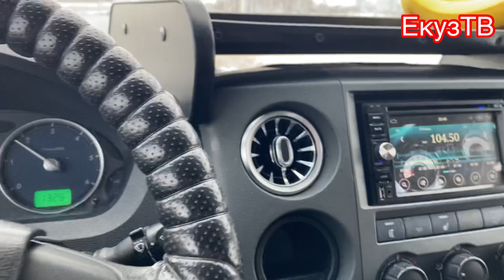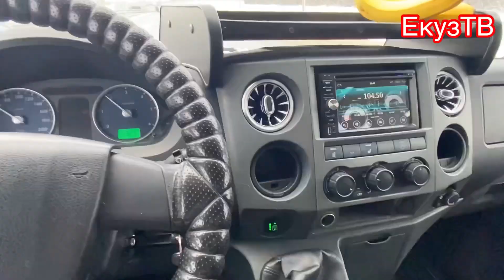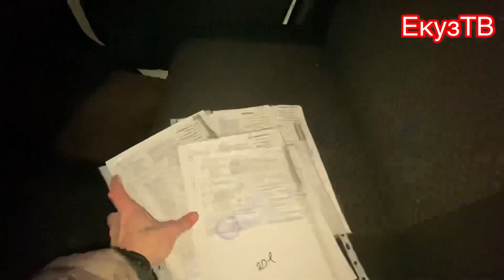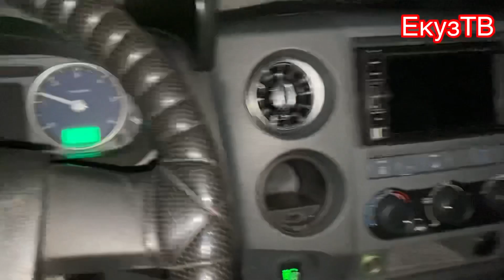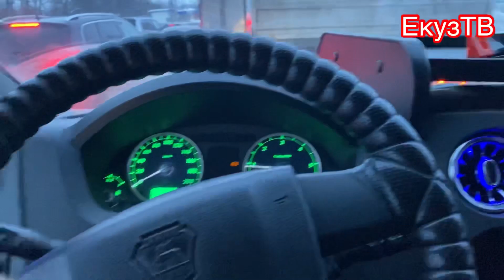Развалился Редуктор моста!Водитель - Грузчик.Люберцы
Работа водителем экспедитором грузчиком на газели.Сколько я заработал?Люберцы,Видное.Развалился редуктор заднего моста на газели.перегружаем машину.

Пожертвования для новых роликов и оборудование для съёмок -
карта сбербанка Россия 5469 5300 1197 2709
АДРЕС ДЛЯ ПОСЫЛОК:
КУЗИН ЕВГЕНИЙ СЕРГЕЕВИЧ
ИНДЕКС:390015 ГОВОРИТЕ ДО ВОСТРЕБОВАНИЯ!
Как отправите посылку пишите в личку Трек Номер посылки чтобы мы отследили ее до получения
Запасной канал на случай блокировки этого!